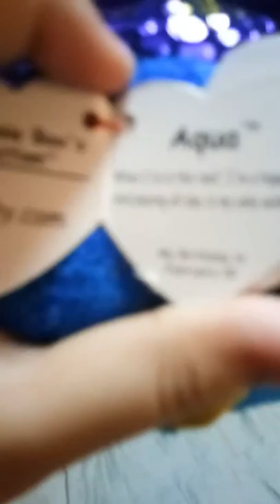My new beanie boo aqua the fish